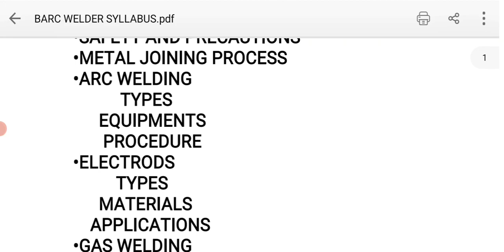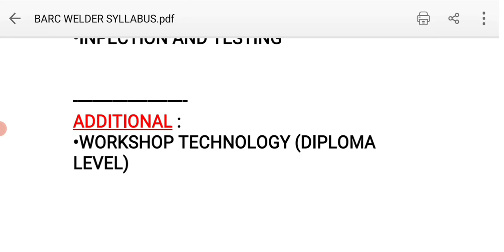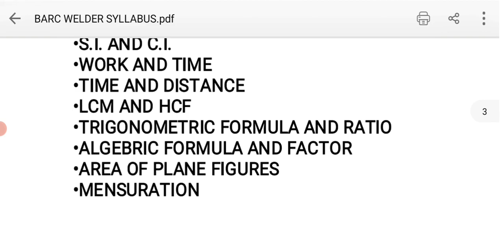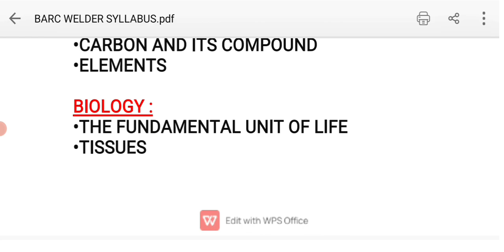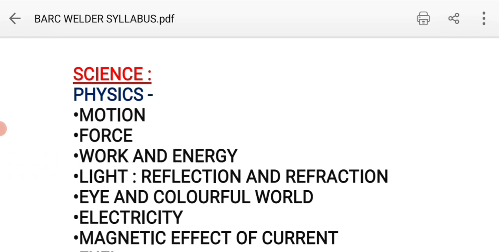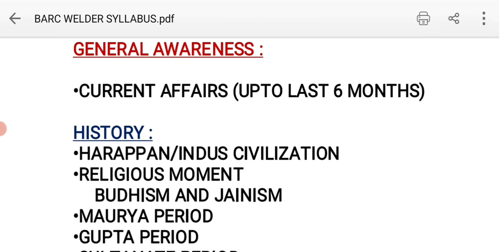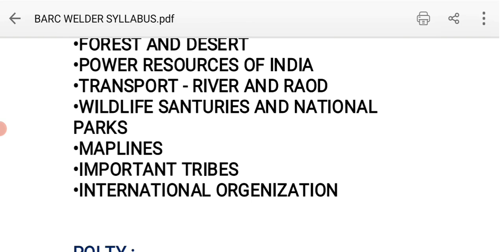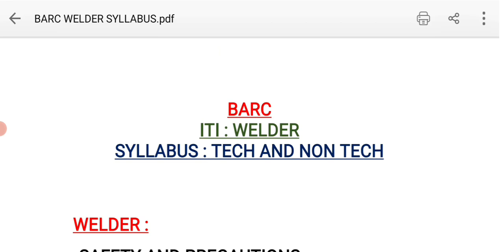BARC ITI Welder Syllabus | Tech and Non Tech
•HIGHLIGHT :
BARC ITI Welder Syllabus | ITI Welder Syllabus | By : Vikas Kumar Upadhyay |

Covered Syllabus : According to Exam Pattern -

TECHNICAL And NON TECHNICAL
•Welding

•SPECIAL THANKS :
 All BARC Candidates